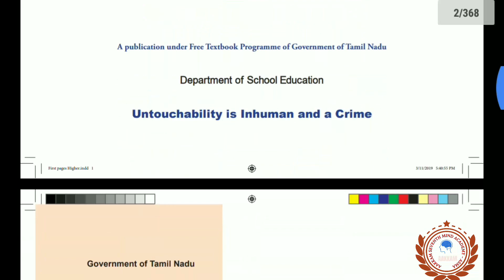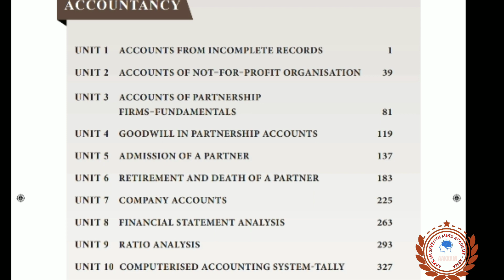12th Std Accountancy - New Syllabus - Subject Introduction - Chapter Wise - தமிழில் ..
12th Std Accountancy - Subject Introduction - Chapter Wise - தமிழில் ..